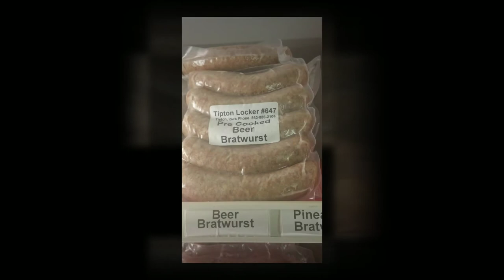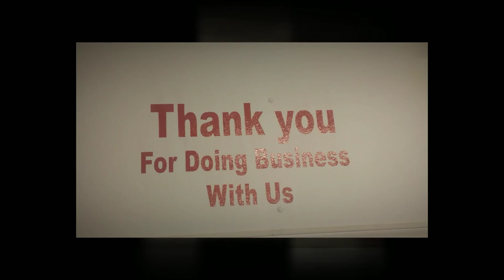Meat Locker Davenport, IA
Description:
In business since 1999, Tipton Locker has been providing Cedar County, Iowa with a large range of meat locker services.

Need custom processing on your meat?  We can provide you with the cut of your choice on just about any animal.  From deer, cow, pig, wild game to wild hogs, our meat processing is the best in the area.  Let us tenderize your meat into patties, sausage, ground meat, jerky and more.  We pride ourselves on providing quality cuts of meat and will do what we can to accommodate all of your custom butchering needs.

Along with meat processing, Tipton Locker offers a great selection of retail meat sold by the pound.  From beef to hog, pick up some quality meat for your dinner.  We also have a wide selection of flavored brats to make your grilling much tastier.  Have a specialty product?  Ask about our wonderful smokehouse for added flavor that will enhance any meat.